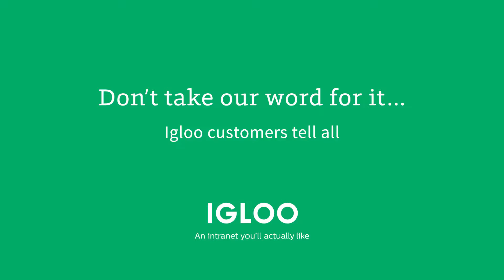Meet Omar Recendiz from JustFab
Omar Recendiz, Sr. Manager at JustFab, shares how Igloo improved their employee engagement and internal communications, their plan for platform adoption, and their experience launching their Igloo digital workplace.

With over 10,000 digital workplace communities across 80 countries, our customers can testify that Igloo can truly transform the way your company works.